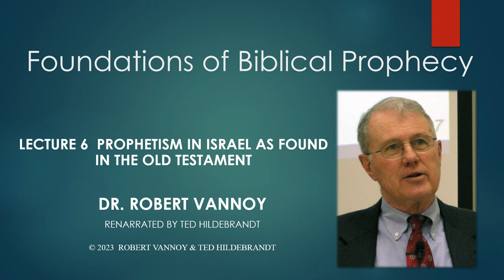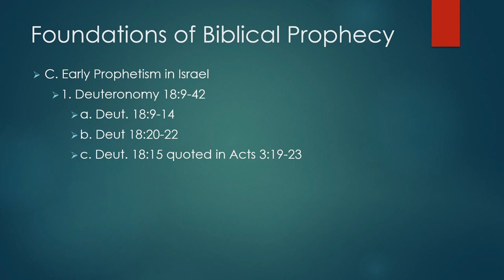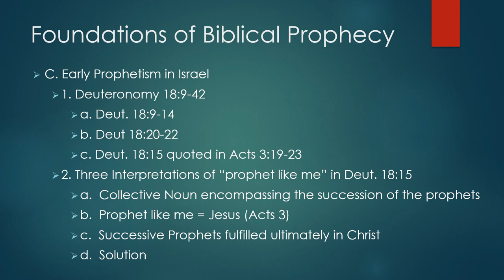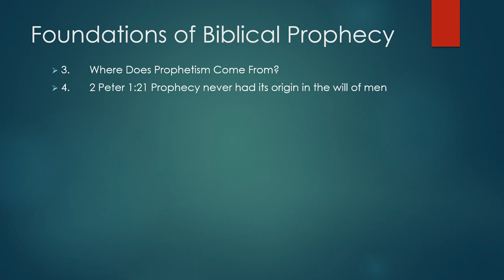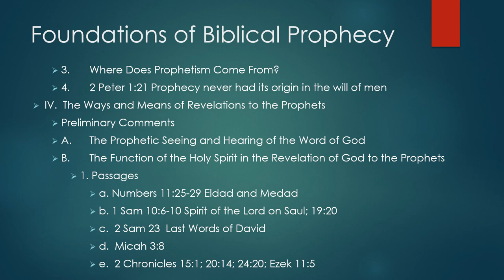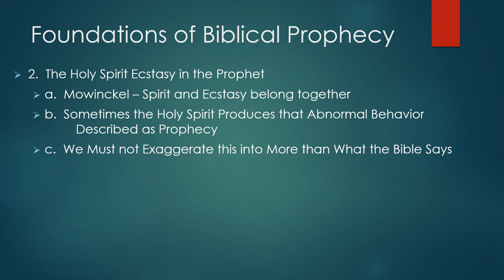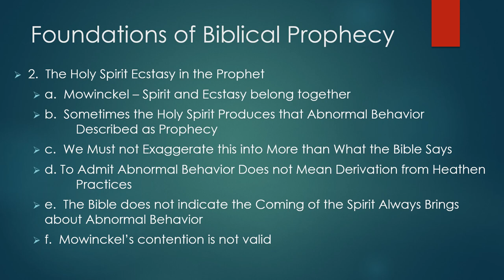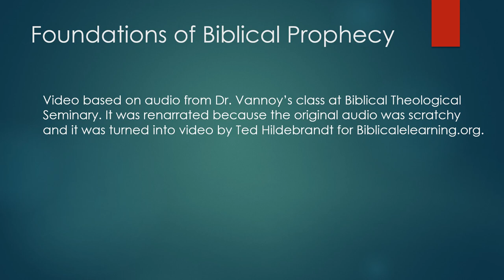Dr. Robert Vannoy, Foundations of Biblical Prophecy, Lecture 6, Session 7, Prophetism in Israel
Dr. J. Robert Vannoy earned his B. A. at Shelton College, M. Div. and S.T.M. from Faith Theological Seminary, and his Th. D. from the Free University of Amsterdam. He has taught the Old Testament for decades at Biblical Theological Seminary and has recently published a major commentary on 1 and 2 Samuel (Tyndale House) as well as "Covenant renewal at Gilgal: A study of I Samuel 11:14-12:25" (Wipf & Stock).  These audio lectures were taped many years ago but then transcribed recently at Gordon College by one of Dr. Vannoy's students, Ted Hildebrandt's OT Lit. class. The audio, full text in English, Spanish, Russian, Chinese, and others, and the PowerPoints are freely available